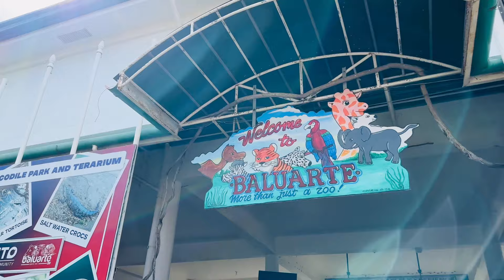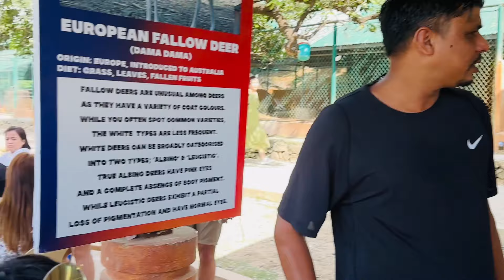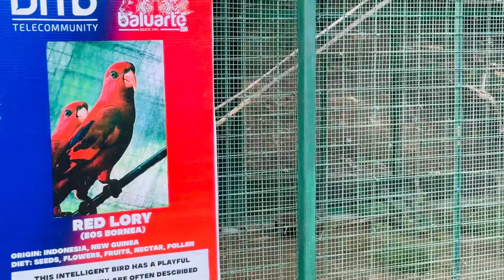ਅਸੀ ਗਏ Zoo ਬੋਹਤ ਮਜ਼ਾ ਆਇਆ । ਸ਼ੇਰ ਕੋਲ ਬੈਠ ਕੇ ਤਾਂ ਤਰੈਅ ਹੀ ਨਿੱਕਲ ਜਾਣਾਂ ਸੀ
ਅਸੀ ਗਏ Zoo ਬੋਹਤ ਮਜ਼ਾ ਆਇਆ । ਸ਼ੇਰ ਕੋਲ ਬੈਠ ਕੇ ਤਾਂ ਤਰੈਅ ਹੀ ਨਿੱਕਲ ਜਾਣਾਂ ਸੀ vlog funny y